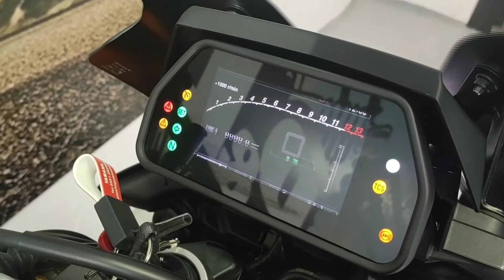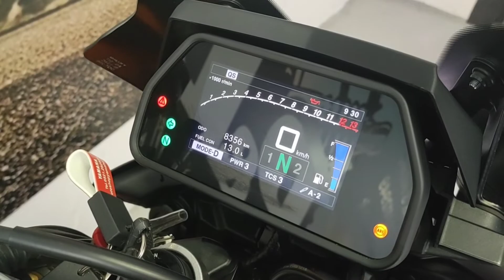Yamaha MT-10 SP (2019) usata a Milano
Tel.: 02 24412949